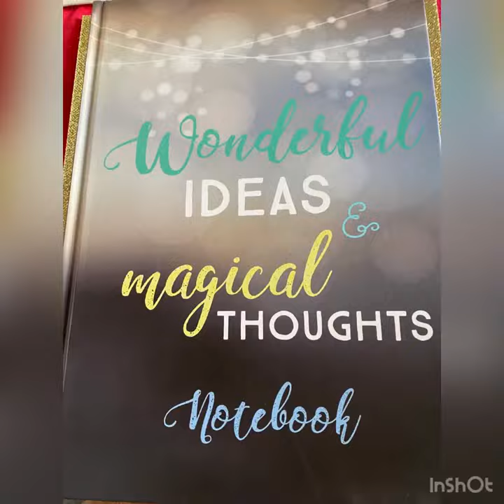SATISFYING multicoloured giraffe drawing | lockdown life 🦒🖋🖍🖼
My newest piece done during lockdown.